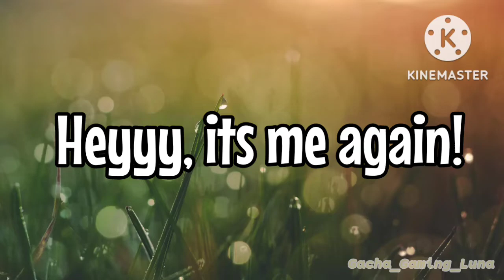A Night For A Fright-The Ghost Girl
GUYS I SWEAR IM WORKING ON THE NEXT ONE CU LATER
also I may work on like an adeuce meme or smth but idk
time stamp for the spoilers: 3:03